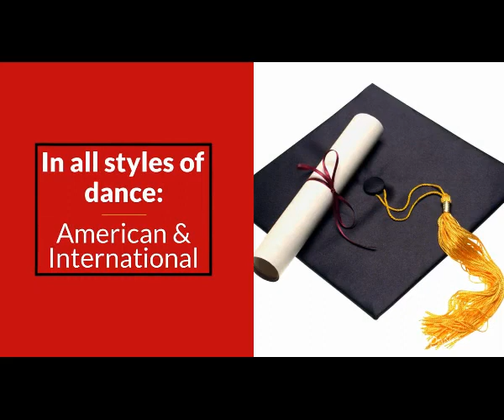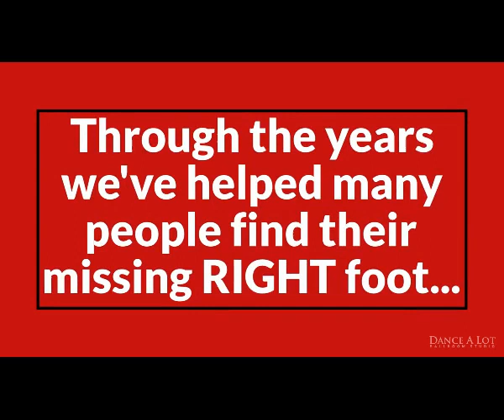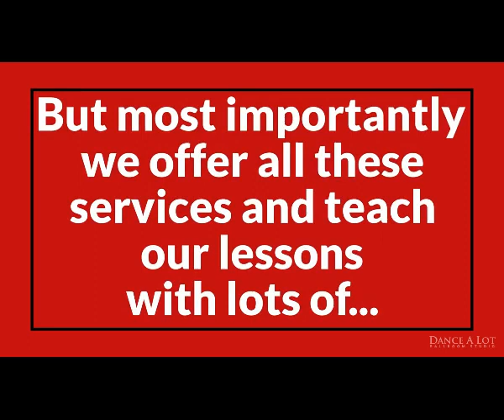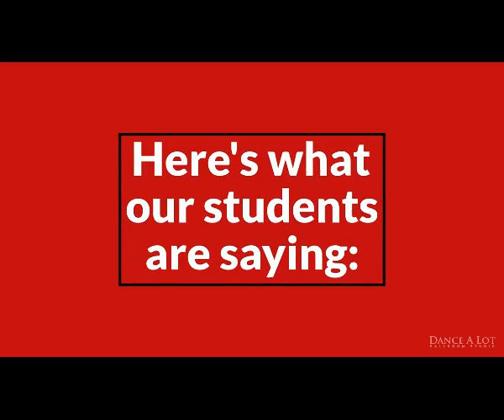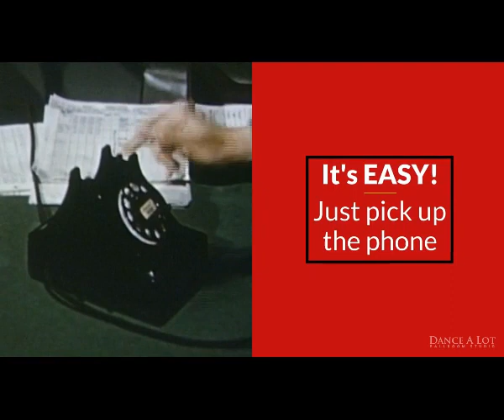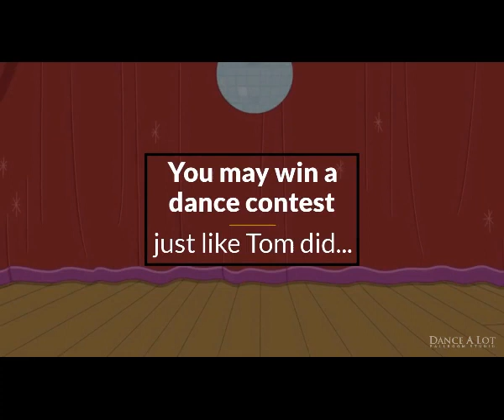Welcome To Dance A Lot Ballroom Studio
Welcome too the official channel of Dance A Lot Ballroom Studio

Learn about our Introductory Offer!